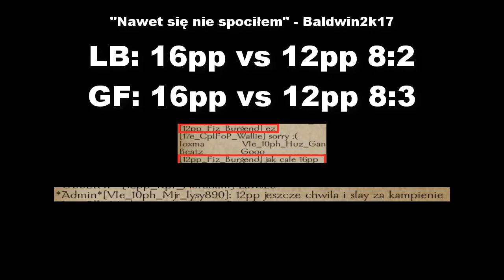M&B Napoleonic Wars: 16pp vs 12pp [PP]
Starcie 16 Pułku Piechoty oraz 12 Pułku Piechoty w Pucharze Polski 2k17 :)